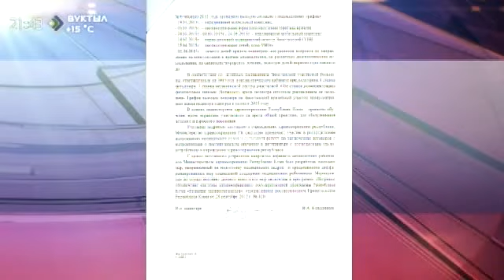Жителям посёлка Зимстан нужна круглосуточная амбулатория. 30 июля 2015